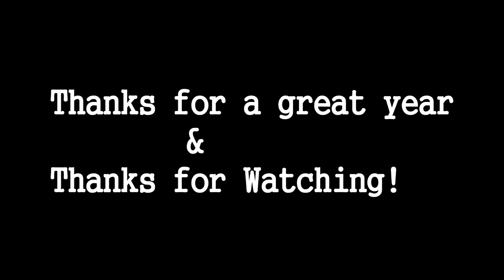Best Animal Photos of The Year - Wildlife rules!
Wow O wow, this year has gone by so fast. From walking the jungles of Malaysia and trying to help tigers, to going back up to the beautiful Toronto Zoo. I hope you enjoy some of my photos from these various trips along with visiting the Milwaukee Zoo as well as some photos of a critically endangered Amur Leopard I am lucky enough to visit here in Chicago.
 I hope next year will be even better for protecting wildlife and their amazing habitats they live in.